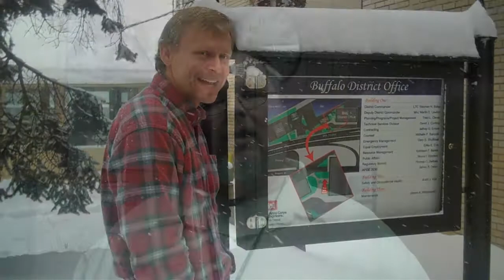Night Before Christmas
Employees of Buffalo District reading Clement Moore's poem "The Night Before Christmas"